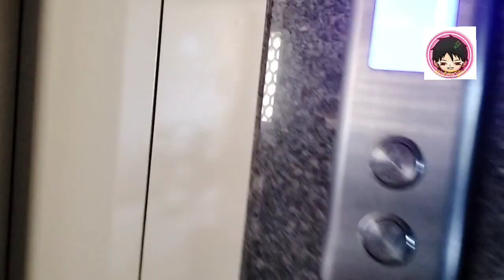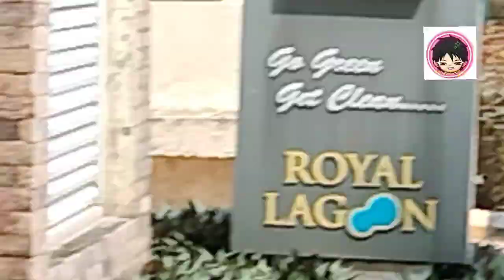#2023 Ganesh Puja celebrating in our Society...